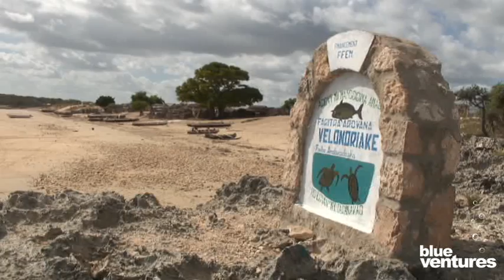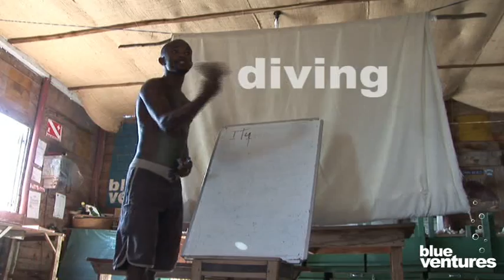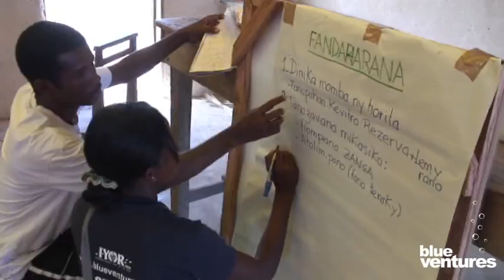Blue Ventures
Blue Ventures, an award winning marine conservation organisation dedicated to conservation, education and sustainable development in tropical coastal communities.